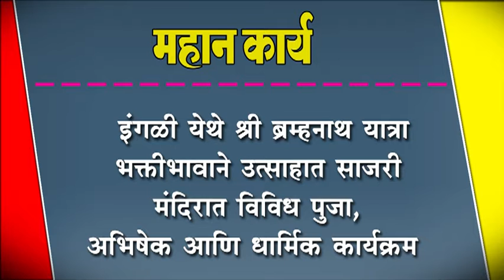इंगळी येथे श्री ब्रम्हनाथ यात्रा भक्तीभावाने उत्साहात साजरी : मंदिरात विविध पुजा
इंगळी येथे श्री ब्रम्हनाथ यात्रा भक्तीभावाने उत्साहात साजरी : मंदिरात विविध पुजा, अभिषेक आणि धार्मिक कार्यक्रम